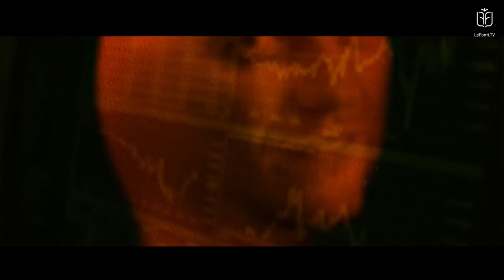IL MEGLIO E IL PEGGIO DELLA SETTIMANA SUI MERCATI: STONKS O NON STONKS?